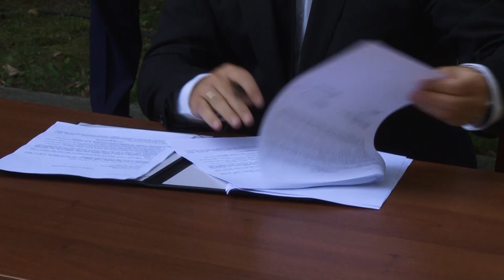30.07.2020. - Potpisan ugovor za izgradnju Kamenice 3